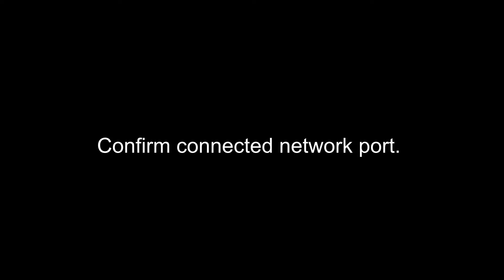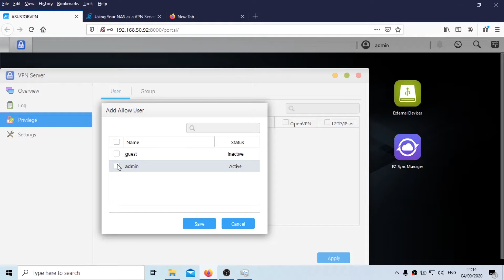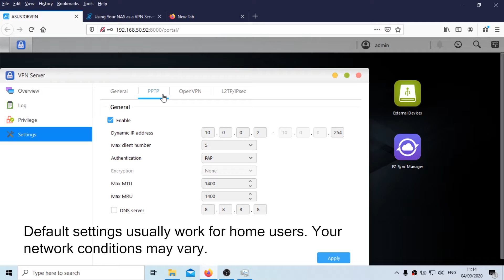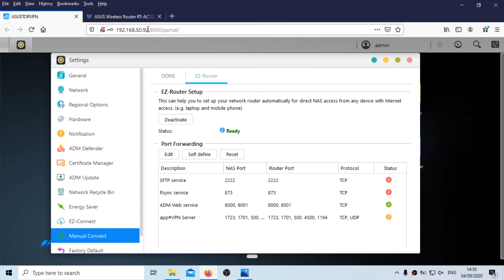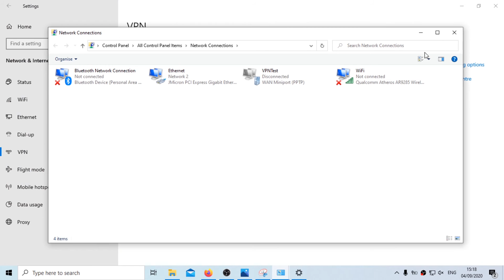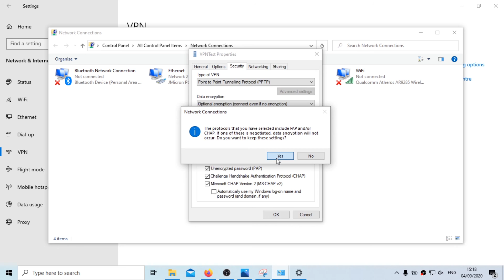Episode 360 - Installing and Setting Up VPN Server on your ASUSTOR NAS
Sometimes we are simply not near our data. With ASUSTOR setting up a VPN for your home and office is easy. VPNs provide a secure tunnel to your network and enable easy access to your data and internet connection. With a secure tunnel to your Internet connection, you will be able to essentially pretend you are at your home and office and access data and websites that may not be accessible at your current location. Download VPN Server today and travel with the peace of mind knowing your data is accessible.